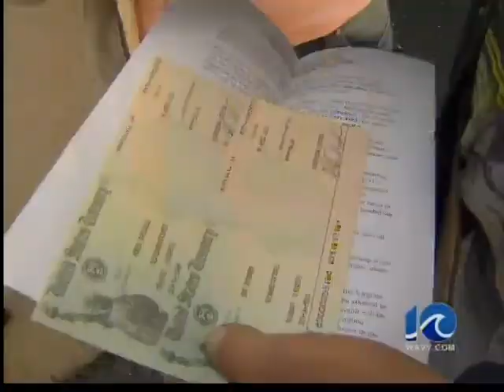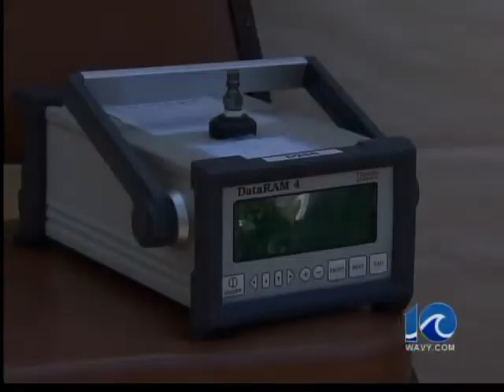Navy begins jet crash compensation